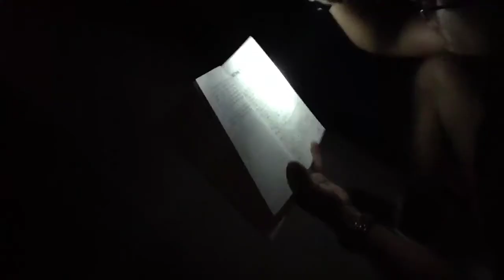Harry Black's Hairy Situation (Official Trailer)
And now our feature presentation